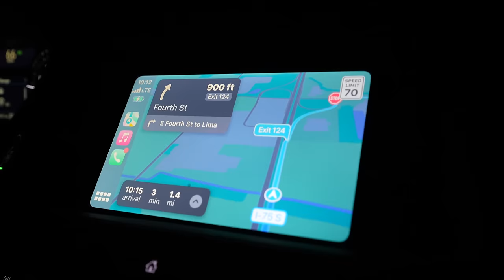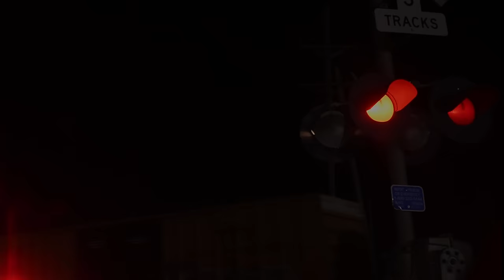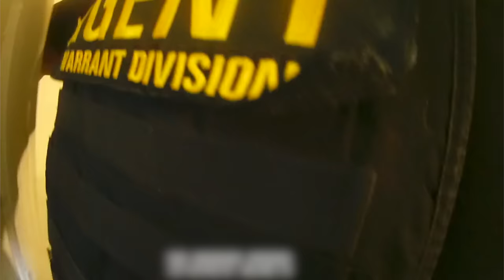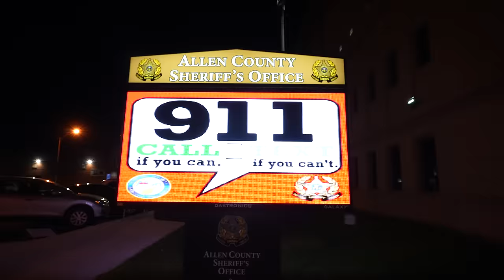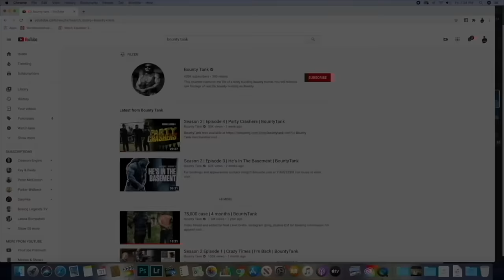Donkey kicked The Door To Pieces ! | Lima’s Most Wanted Capture (extended footage) | Sz.3 Ep. 51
Vote for bountytank (best video creator) for Ohio Entertainment awards
Scroll down to number 20 then select BountyTank